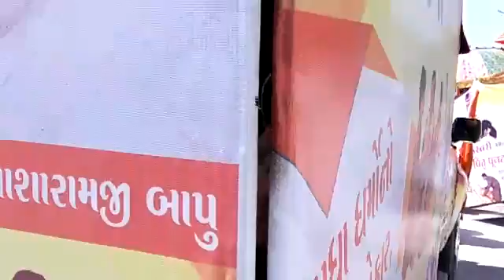Aarti after purnahuti of MPPD rath at Jetpur 2017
Video from Vimal Hingu